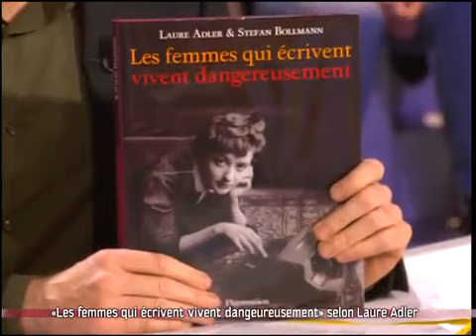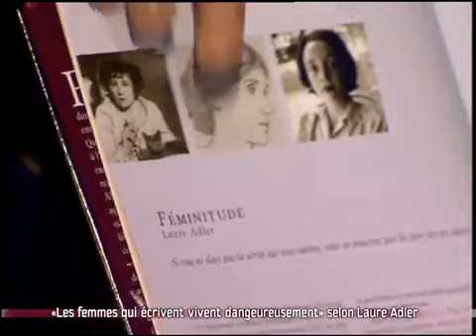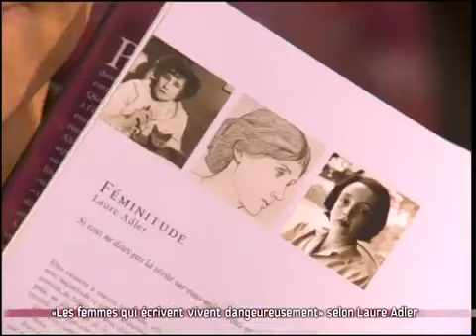Laure Adler livre Les femmes qui écrivent vivent dangereusement - On a tout essayé 29 mars 2007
On a tout essayé 29 mars 2007